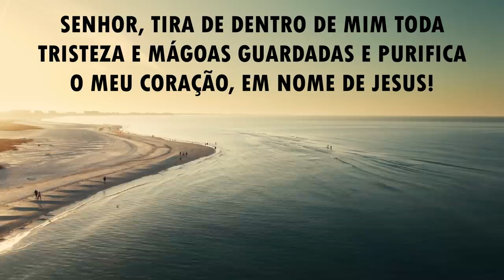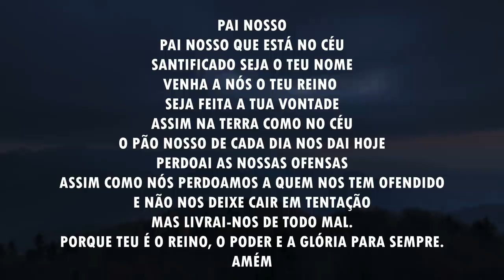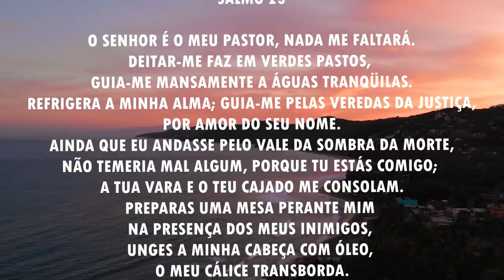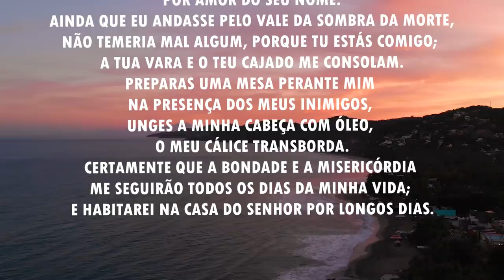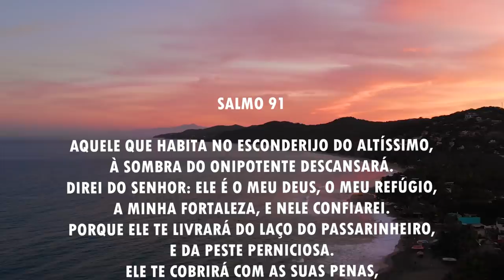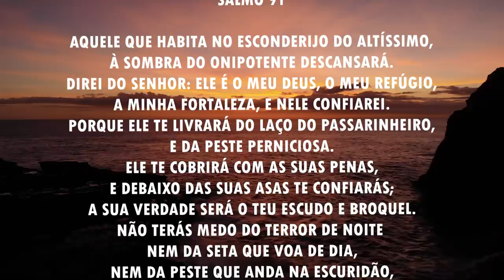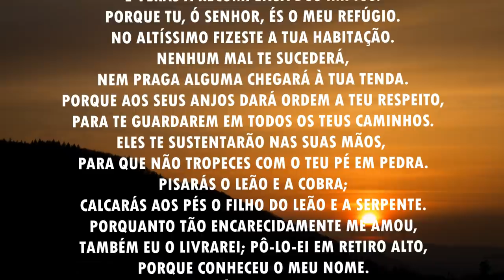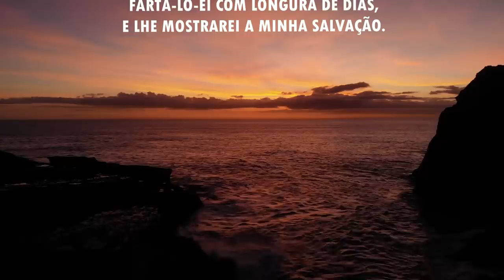Oração da manhã - Renove o seu espírito - 19/06/2021